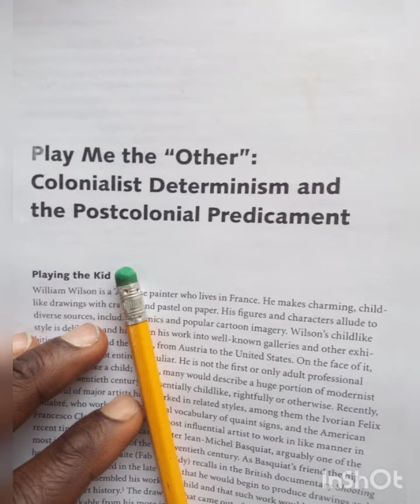The search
Na artist photographs